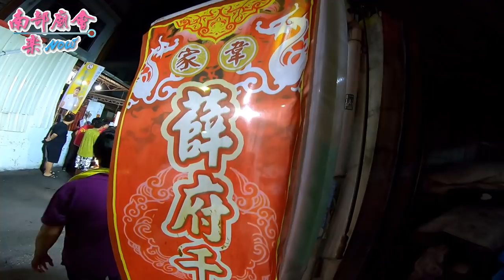10／19(五) 屏東市六塊厝威靈宮謁祖延香回駕過境光華東隆宮拜禮